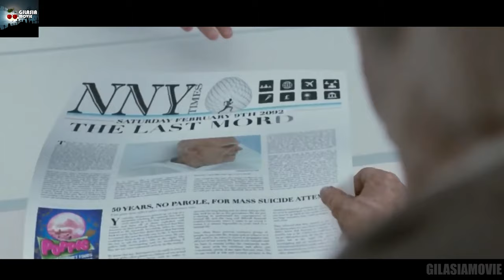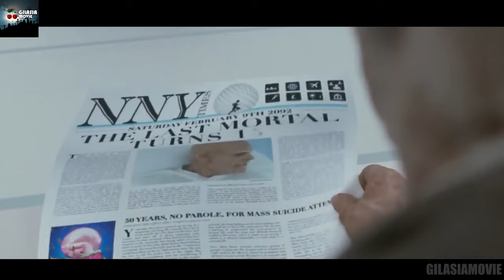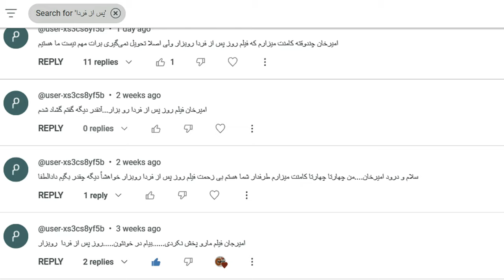وقتی میتونی گذشته خودتو تغییر بدی | فیلم Mr nobody ، عمیق ترین فیلم روانشناختی دنیا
خلاصه فیلم Mr Nobody
خلاصه فیلم آقای هیچکس

فیلم فلسفی
فیلم درمورد سفر در زمان
تغییر گذشته
سفر در زمان
فیلم اقای هیچکس
فیلم Mr. nobody
فیلم mester nobody